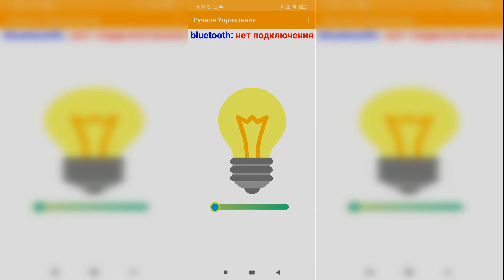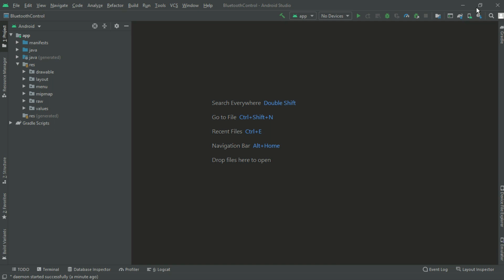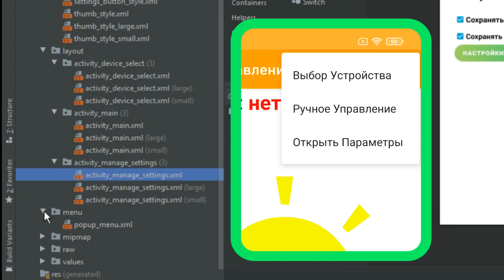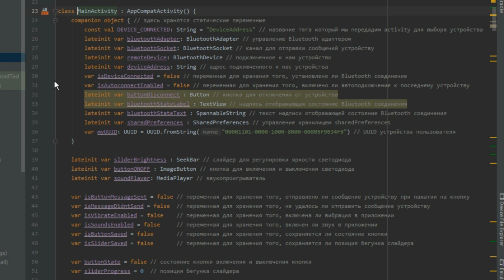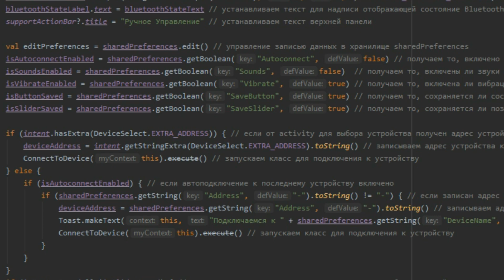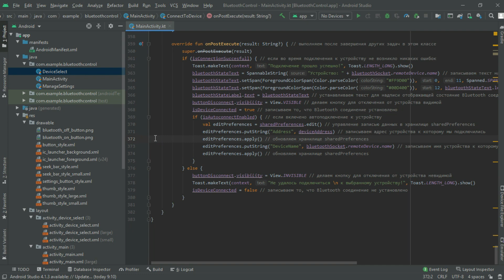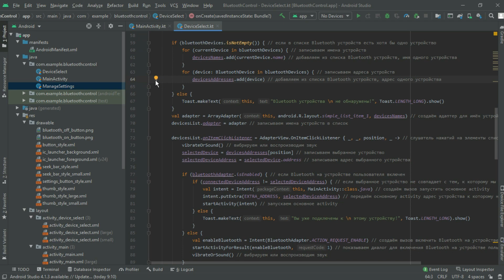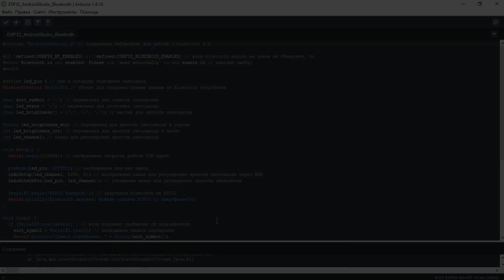Делаем приложение в Android Studio для ESP32 и Bluetooth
В этом видео мы сделаем приложение в Android Studio для управления платой ESP32 по Bluetooth. С помощью этого приложения вы сможете включать и выключать светодиод, или регулировать его яркость.

Эпизоды:
00:00 - вступление
00:58 - обзор моего приложения
02:46 - структура приложения
07:06 - основной экран
12:28 - экран для выбора устройства
14:52 - экран для параметров
16:00 - установка плат для ESP32
17:15 - итоги